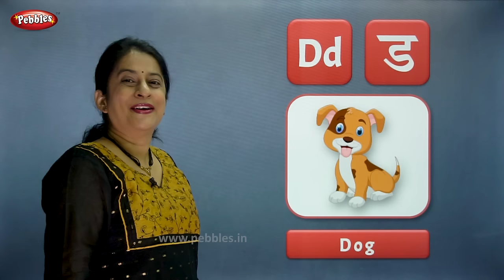Phonics Sounds in Hindi | A to Z Alphabets with Phonics Sounds | School Learning | Pebbles Live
@Pebbles present, Phonics Sounds in Hindi.
A to Z Alphabets with Phonics Sound,
Learn Phonics through Hindi,
Sounds of English Alphabets,
Phonics Sounds with Pictures,
Phonics Sounds with Words